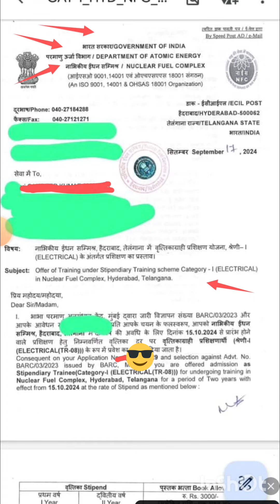BARC O3/2023 CAT-1 OFFER LETTER 2024 || NFC CAT-1 OFFER LETTER RELEASED